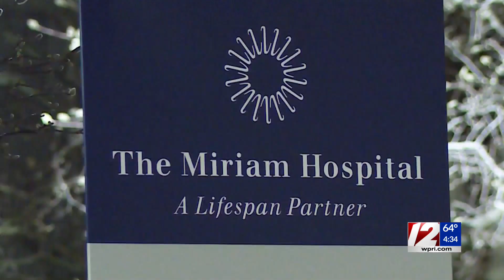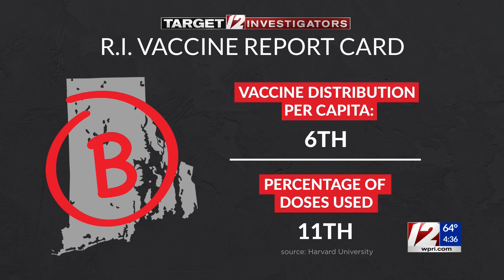Target 12 Investigator Tim White breaks down their latest stories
R.I. Attorney General Peter Neronha on Tuesday released a much-anticipated report examining how Rhode Island hospitals distributed vaccines in the early days of the state’s rollout, concluding they didn’t violate any laws or violations but “should have acted differently.”